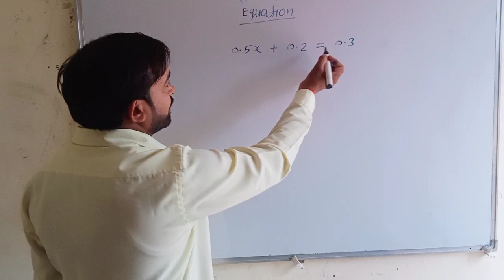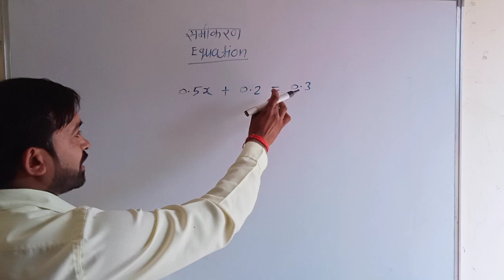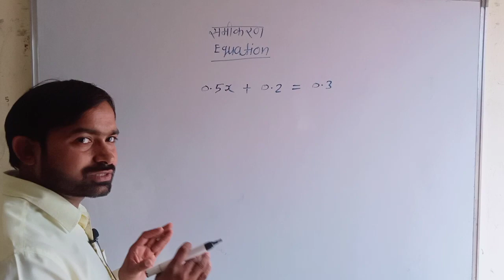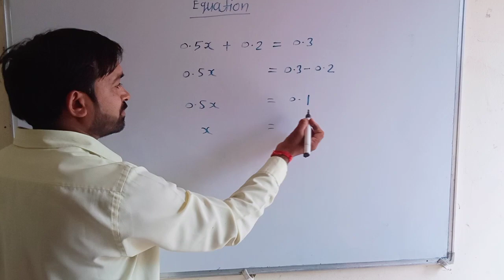समीकरण. equation#viraltrend By JS sir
equation, samikaran kaise Hal kare, elimination,substitution,method, quadratic equation, समीकरण